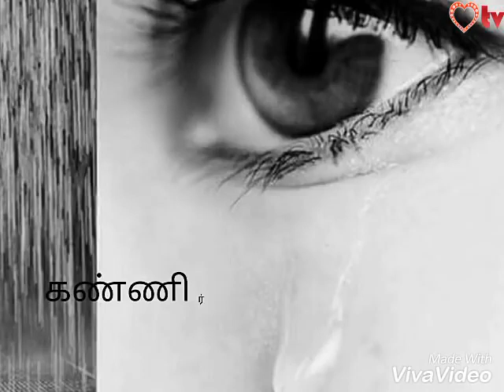Girls love failure whatsapp status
Audio Label : Aathi studio
For All Latest Updates :